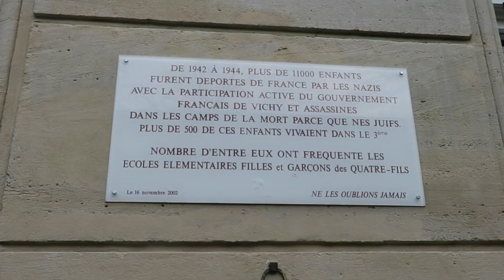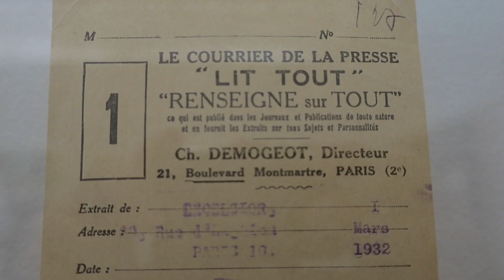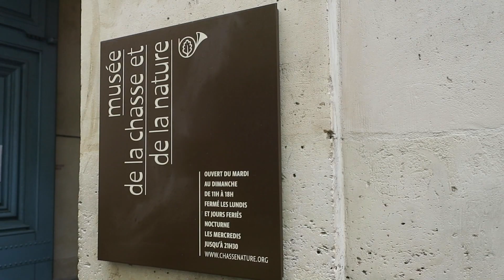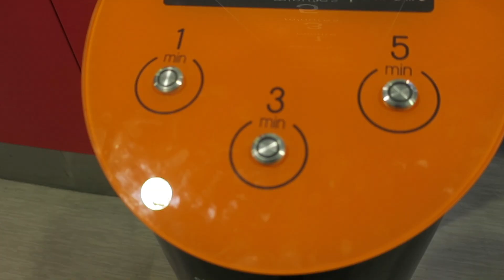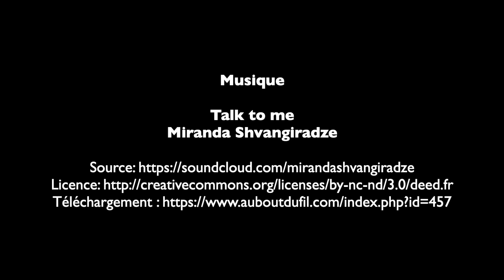Journal filmé 118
Journal filmé du 30 décembre 2017